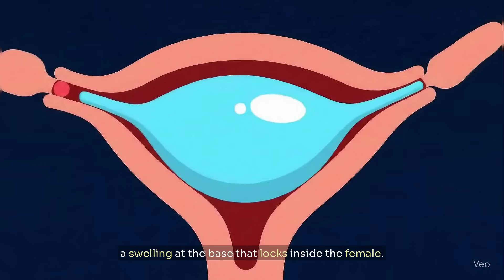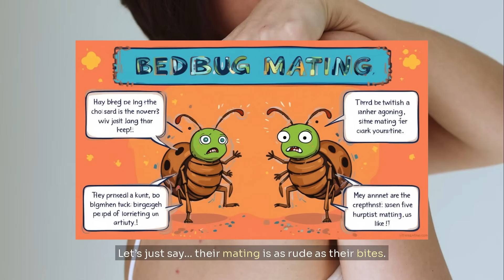What Experts Don't Tell You About Animal Mating Rituals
Nature documentaries often skip the wildest parts of animal courtship. From deadly dances to bizarre bodily transformations, the truth about animal mating is stranger and darker than you've been told. What survival secrets are hidden in these ancient rituals?

WARNING: Nature gets WEIRD. In this uncensored look, you'll discover:

0:00 - The animal mating truth documentaries WON'T show you
1:20 - #7: The fish that sings with its BLADDER
2:45 - #6: Mating battles that end in cannibalism
4:10 - #5: Chemical warfare in insect courtship
5:35 - #4: The bird with the most elaborate (and useless) dance
7:00 - #3: Mammals that mate themselves to death
8:25 - #2: Gender-bending animals that switch sexes
9:50 - #1: The most violent courtship in nature
11:15 - Why these extreme strategies EVOLVED

Forget romantic notions animal mating is about survival at any cost. These rituals reveal evolutionary arms races where beauty, deception, and violence determine who passes on their genes. From bowerbirds' artistic theft to anglerfish's permanent fusion, nature's reproductive strategies will redefine "dating."

Featured Species:  Bowerbird, Anglerfish, Praying Mantis, Blanket Octopus, Duck, Salmon, Hyaena, Bonobo, Giraffe, Deep-sea creatures.

Science Terms Explained: Sexual selection, Semelparity, Sexual cannibalism, Lekking, Cryptic female choice, Sperm competition, Sexual dimorphism.

What Experts Don’t Tell You About Animal Mating Rituals | Hidden Secrets of the Wild 🐾🌿

Animal mating rituals are far more complex, strategic, and surprising than most documentaries ever reveal. In this fascinating wildlife breakdown, we uncover the little-known, rarely discussed details behind how animals attract partners, compete for attention, and ensure the survival of their species.

From elaborate courtship dances and impressive strength displays to chemical signals and territorial rituals, this video dives deep into the hidden science of animal reproduction  in a respectful, educational, and family-friendly way.

Discover how nature uses sound, color, scent, movement, and competition to guide one of the most important processes in the wild. You’ll learn why some species go to extreme lengths to find a mate and how evolution shapes these incredible behaviors over time.

🧠 In this video, you’ll learn:

✨ The secret courtship behaviors scientists don’t often highlight
🦚 The most unique and unexpected mating rituals in nature
🌎 How environment and seasons influence reproduction
🐾 Why some species are more selective than others
🔍 The evolutionary reasons behind animal attraction strategies
📚 Science-based facts that will change how you see wildlife forever

Perfect for fans of animal documentaries, biology, nature facts, evolutionary science, and wildlife mysteries, this video is both educational and eye-opening.